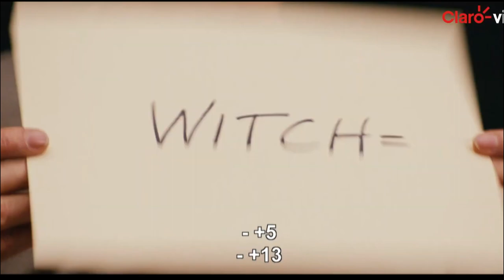TOP 10: BANK ROBBERY MOVIES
Welcome to Stake of Movies
today I've come up with

TOP 10: Bank Robbery movies, Top 10 Bank Heist movie, bank robbery movies, top 10 prison escape movies, Movies about heist and robbery
spoiler alert!
inside man 2006, ocean film series, the italian job 2003,man on a ledge2012, the town 2010 etc.